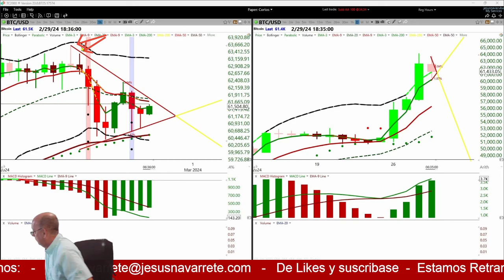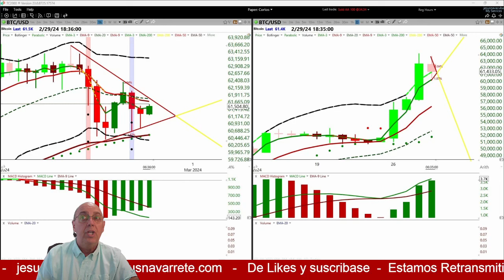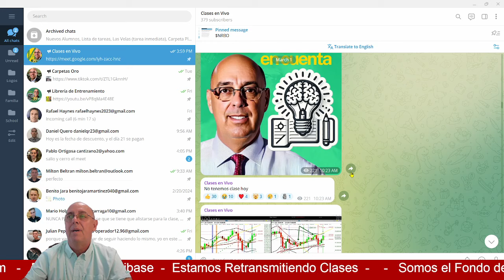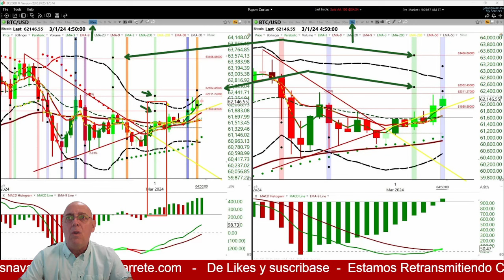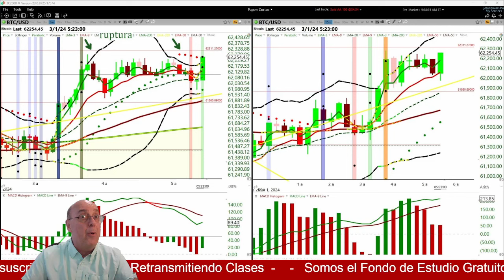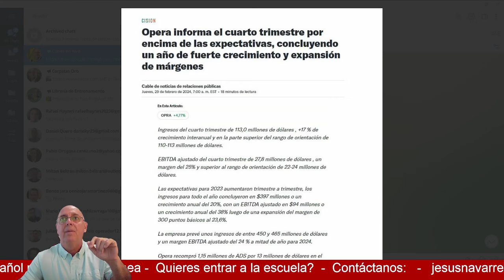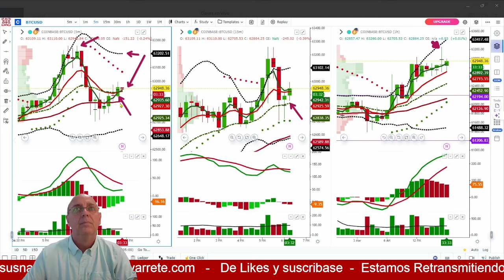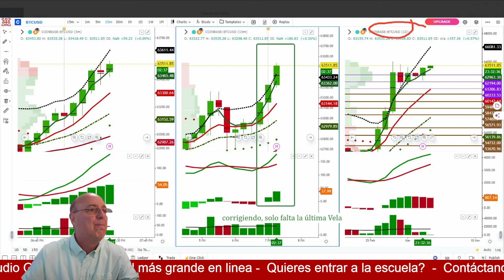Marzo 4, 2024 Revisando La Bitcoin